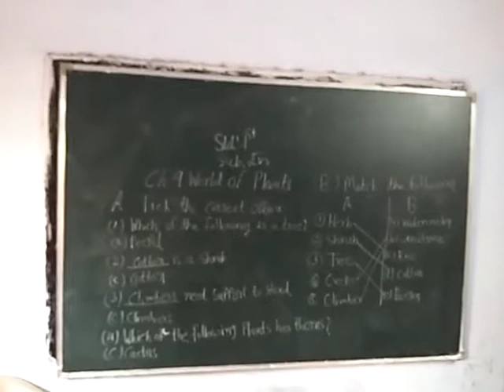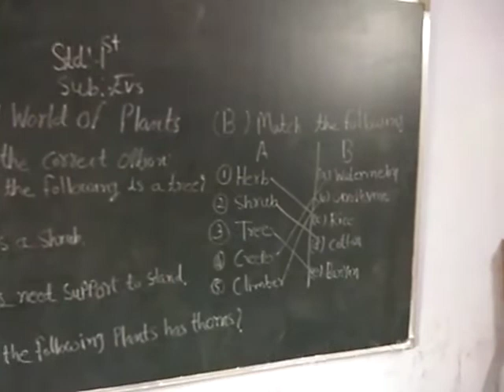26 October 2020(4)